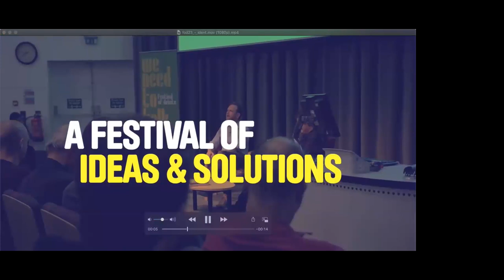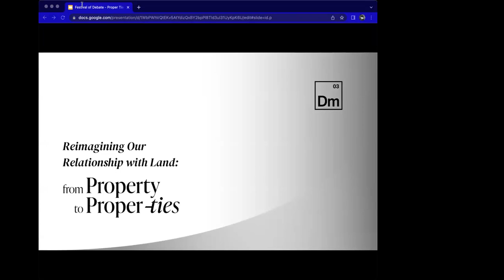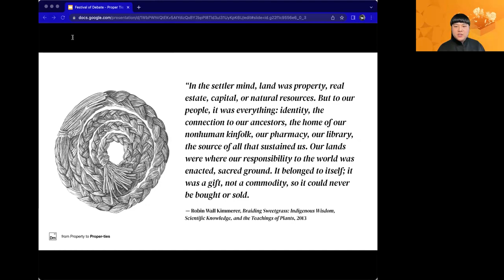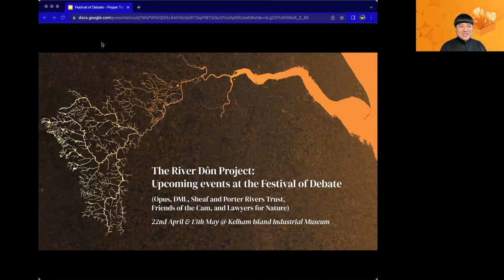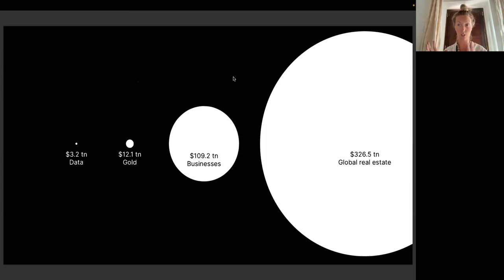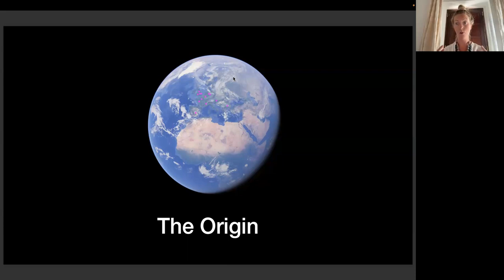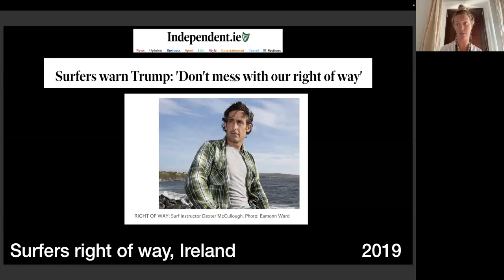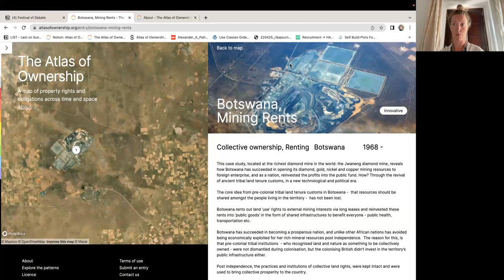Who Owns the Land? A New Theory of Rights & Responsibilities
Property rights are increasingly recognised as a structural problem and one of the root causes of the crises of climate change, biodiversity and inequality. Property rights, taken for granted as the foundation of ‘civilised’ societies, are themselves arbitrary legal fictions that vary across histories, jurisdictions, and worldviews. Yet the idea of ownership, an exclusive and almost-total dominion over the ‘owned’, has become ingrained. In turn, these legal fictions bolster practices of financialisation, extraction and monopolisation. They have added layers of abstraction, taking ownership far away from that which is owned, unbundling rights from their responsibilities, and removing co-existence and care from how we ‘own’ and allocate resources.

In the same way that we cannot address our biodiversity crisis by simply planting additional forests, we suggest that we cannot address the structurally detrimental effects of property rights by tinkering at the edges, using surface-level tweaks such as taxes, regulations and contracts. If deep-rooted reform is necessary, do we need to move beyond land and property ownership rights entirely? And if so, what would a world beyond property look like?

This event is part of the series of 5 events around the theme of beyond property and ownership. The other 4 events are Verbs not Nouns - The Role of Language in Scaffolding Alternative Worldviews and Futures, Everyday Life as a Knot of Flows: Conversations Along the River Don, Everyday Life as a Knot of Flows - Collective Mapping for River Don Entanglement, Who Owns The River Don? Exploring Rights of Nature, Self-Ownership & Reciprocal Stewardship. You are encouraged to participate in them all but it's ok if not. Each event will recap the previous ones and some parts will be documented.